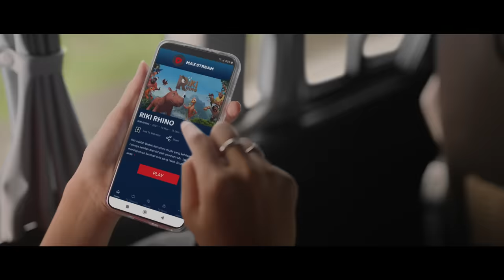Ramadan Tiba, Saatnya NyalakanKebersamaan bersama Telkomsel!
Pastiin Ramadan tahun ini kamu NyalakanKebersamaan bareng Telkomsel Siaga!

Berbagai penawaran menarik mulai dari paket internet spesial Ramadan, Telkomsel Poin Ramadan sampai paket hiburan Ramadan, semuanya ada. Telkomsel Siaga bikin kebersamaan mempertemukan kita pada keluarga.

Dapatkan berbagai kebutuhan selama Ramadan hinggu Idul Fitri hanya di MyTelkomsel!

Jangan ketinggalan juga info dan promo menarik lainnya dengan follow terus akun social media Telkomsel di: